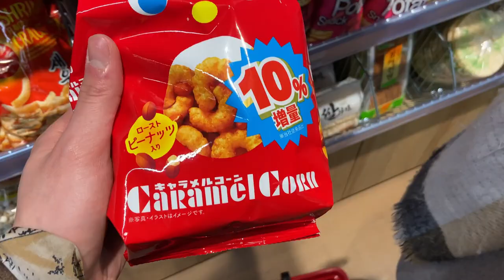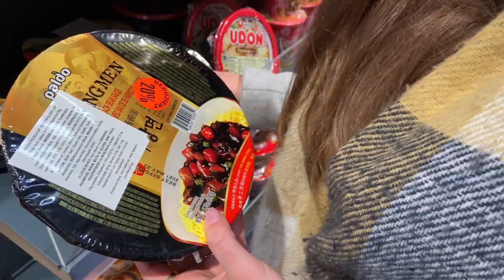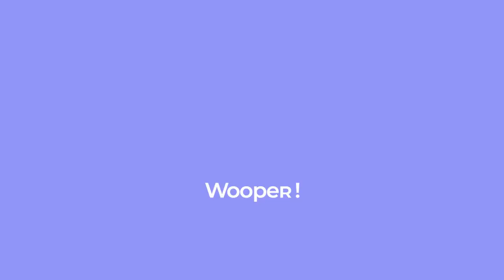意大利🇮🇹 - 香港🇭🇰食譜同樂日｜瑞士日韓超市初體驗｜簡易4步意式小食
🤓今天難得有朋自遠方來, 我準備帶我的意大利朋友參觀瑞士的日韓超市, 順便分享簡易意大利和亞洲食譜, 如果你有興趣的話歡迎參加我們的聚會!